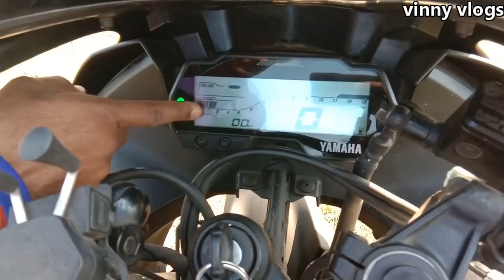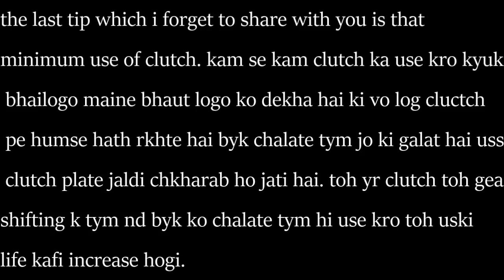how to maintain your new bike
in this video i share my knowledge which i got from my expereince that how to maintain your bike and get same mileage and power after 1 year so if you like this then dont forget to hit the subscribe button